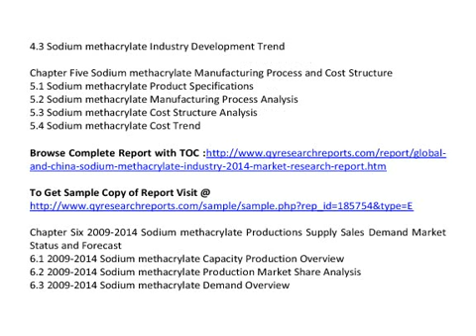Global And China Sodium Methacrylate Industry 2014 Market Trend Size Share Growth Research Report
QY Research Report included a depth and professional market analysis on Global And China Sodium Methacrylate Industry 2014

 This report also includes more info about basic overview of the industry including definitions, applications and industry china structure  industry overview; international market analysis, China domestic market analysis, Macroeconomic environment and economic situation analysis, Sodium methacrylate industry policy and plan, Sodium methacrylate product specification, manufacturing process, cost structure etc.

Chapter One Sodium methacrylate Industry Overview
1.1 Sodium methacrylate Definition
1.2 Sodium methacrylate Classification and Application
1.3 Sodium methacrylate Industry Chain Structure
1.4 Sodium methacrylate Industry Overview

Chapter Two Sodium methacrylate International and China Market Analysis
2.1 Sodium methacrylate Industry International Market Analysis
2.1.1 Sodium methacrylate International Market Development History
2.1.2 Sodium methacrylate Product and Technology Developments
2.1.3 Sodium methacrylate Competitive Landscape Analysis
2.1.4 Sodium methacrylate International Key Countries Development Status
2.1.5 Sodium methacrylate International Market Development Trend
2.2 Sodium methacrylate Industry China Market Analysis
2.2.1 Sodium methacrylate China Market Development History
2.2.2 Sodium methacrylate Product and Technology Developments
2.2.3 Sodium methacrylate Competitive Landscape Analysis
2.2.4 Sodium methacrylate China Key Regions Development Status
2.2.5 Sodium methacrylate China Market Development Trend
2.3 Sodium methacrylate International and China Market Comparison Analysis

Chapter Three  Sodium methacrylate Development Environmental Analysis
3.1 China Macroeconomic Environment Analysis
3.1.1 China GDP Analysis
3.1.2 China CPI Analysis
3.2 European Economic Environmental Analysis
3.3 United States Economic Environmental Analysis
3.4 Japan Economic Environmental Analysis
3.5 Global Economic Environmental Analysis

Chapter Four Sodium methacrylate Development Policy and Plan
4.1 Sodium methacrylate Industry Policy Analysis
4.2 Sodium methacrylate Industry News Analysis
4.3 Sodium methacrylate Industry Development Trend

Chapter Five Sodium methacrylate Manufacturing Process and Cost Structure
5.1 Sodium methacrylate Product Specifications
5.2 Sodium methacrylate Manufacturing Process Analysis
5.3 Sodium methacrylate Cost Structure Analysis
5.4 Sodium methacrylate Cost Trend

Chapter Six 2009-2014 Sodium methacrylate Productions Supply Sales Demand Market Status and Forecast
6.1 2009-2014 Sodium methacrylate Capacity Production Overview
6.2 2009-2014 Sodium methacrylate Production Market Share Analysis
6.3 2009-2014 Sodium methacrylate Demand Overview
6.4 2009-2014 Sodium methacrylate Supply Demand and Shortage
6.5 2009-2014 Sodium methacrylate Import Export Consumption
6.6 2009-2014 Sodium methacrylate Cost Price Production Value Gross Margin

 See also

China Sodium Methacrylate Market Trend Research, 2014 Sodium Methacrylate Market Survey, China Sodium Methacrylate Market Analysis